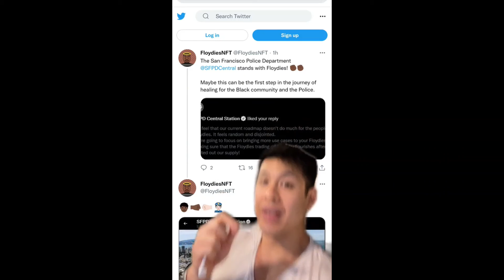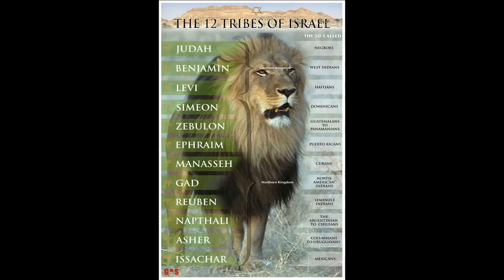You Edomites and other heathen nations will be the slaves soon